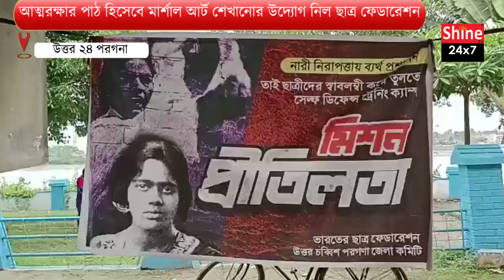ভারতের বীরাঙ্গনা প্রীতিলতার বীরগাথাকে পাথেয় করতে নারীদের আত্মরক্ষার পাঠ দিতে এগিয়ে আসল ছাত্রসমাজ